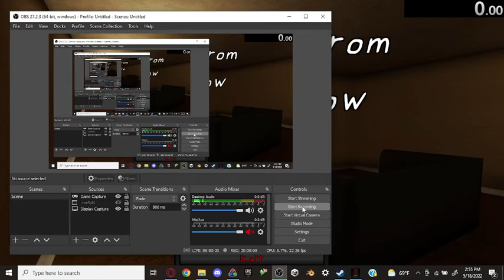The Man from the Window Death% - Junior in 47.606